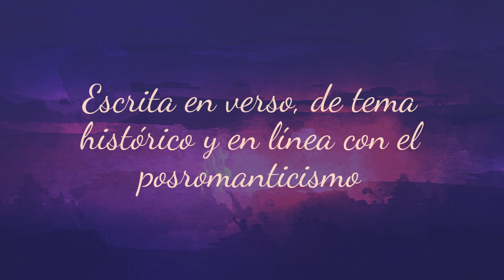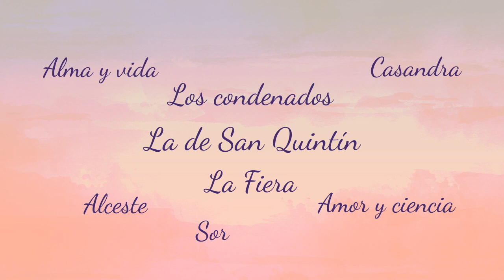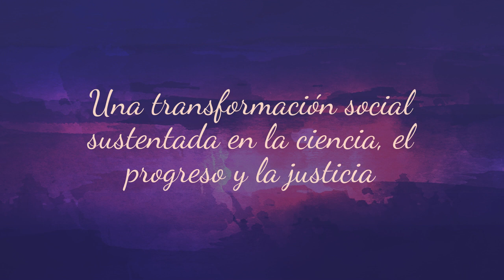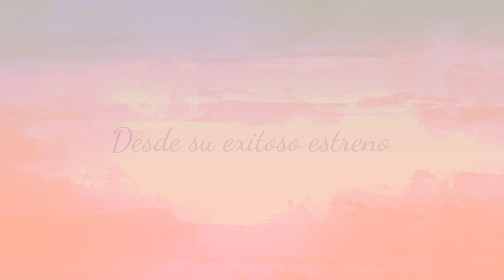6. Galdós a escena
¡Rápido! ¿Si te digo el nombre de Benito Pérez Galdós en qué piensas? En uno de los mejores novelistas de todos los tiempos, ¿verdad?
Y es normal, ya que Benito escribió casi un centenar de novelas, pero también fue autor de más de una veintena obras teatrales, redactó numerosos artículos sobre el tema, fue Director artístico del Teatro Español y muchas de sus amistades pertenecían al mundo de la escena: intérpretes, autores, empresarios, escenógrafos…